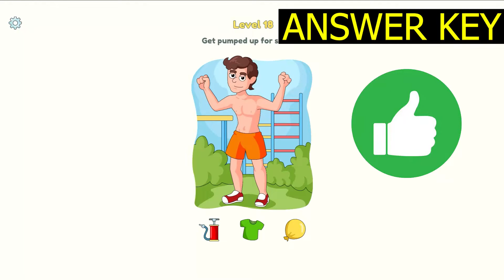Dop 3 LEVEL 18 Get pumped up for summer (ANSWER KEY) DOP 3 Displace One Part Gameplay - Walkthrough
Dop 3 LEVEL 18 Get pumped up for summer (ANSWER KEY) DOP 3 Displace One Part Gameplay - SlowMotion Walkthrough Solution Android IOS